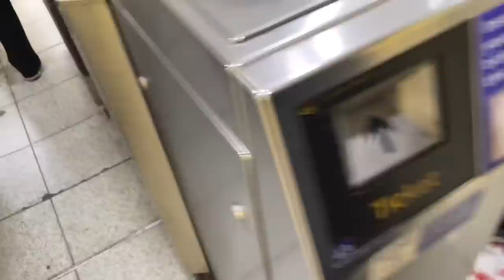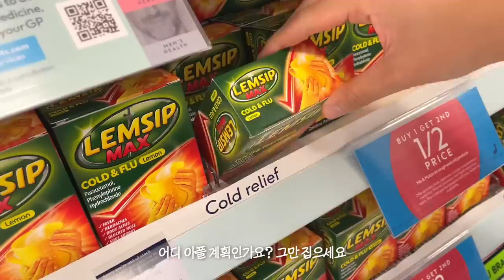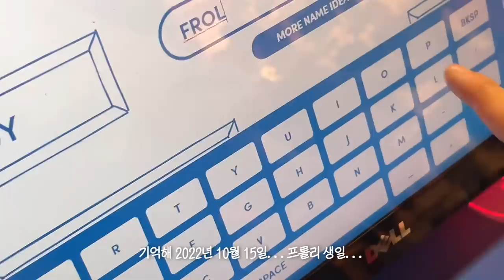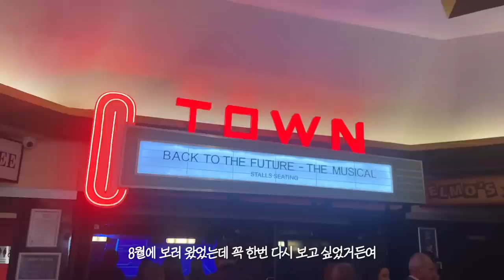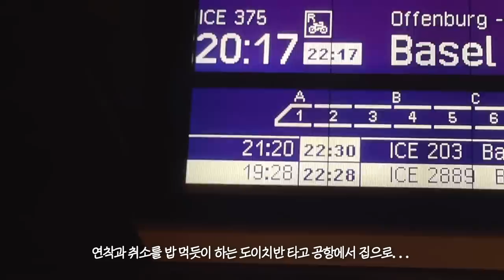교환학생 브이로그🇩🇪눈감아 김독일 나 런던 사랑하네, 터키마트에서 카이막 사기, 결국 개강해졌다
저의 최애 도시 런던.. 어학원 코스가 종강하고
개강하기 전 약 2주가 비어서 친구와 후딱 다녀왔습니다
맛있는 빵 사먹고 쇼핑하면서 돌아다닌 것뿐인데 그렇게 행복할수가 없더라구요…
런던 너어는! 내가 꼭 여러번 가줄게...
행복한 여행을 다녀와서 다시 학생 생활로 돌아가는 오늘 브이로그
재밌게 즐겨주시길 바라요!
(그나저나 8월에 다녀온 런던 브이로그도 얼른 올려야 하는데...)